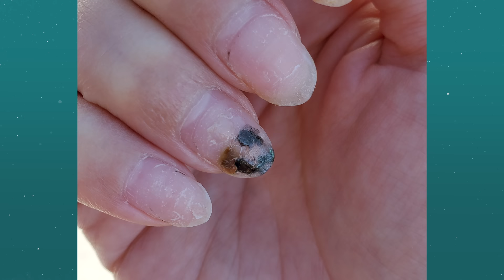HELP ME! 🤢 To Not Get The Greenies Again! Nail Pro Teaches Student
I show a new Nail Tech who once had the Greenies how to avoid getting Green Nail Syndrome AKA ‘The Greenies’.

My EZ File and Bit Kit is available to everyone, both DIY’s and Pro’s! 😀
I also have more nail surprises in my online store. Check it out:

Thanks to the talented composers, musicians and producers who created the music used in this video!
00.01 Dramatic Nails ➤Cameraman
00.06 Arachnids by David Tobin | Jeff Meegan | Huw White ✫
00.14 Sunlight Chase by Martin Felix Kaczmarski ✫
01.48 Storm Trap by Giants' Nest ◦
07:18 Nail Graphics BG Loop  ➤Cameraman
08.48 Suzie’s Building by Cameraman➤
11.13 Suzie’s Working by Cameraman➤
14.07 Suzie’s Building by Cameraman➤
19.11 Sunlight Chase by Martin Felix Kaczmarski ✫

➤Cameraman  edits with Final Cut Pro, and uses Logic Pro, Native Instruments, UJam and Output for sound and music design

Video Chapters
00:00 Intro
01:38 Gel Polish Removal
03:28 Katie Experience with Greenies
04:42 Nail Prep Is Important
06:25 Why Katie got the Greenies
08:12 Get Rid Of It!